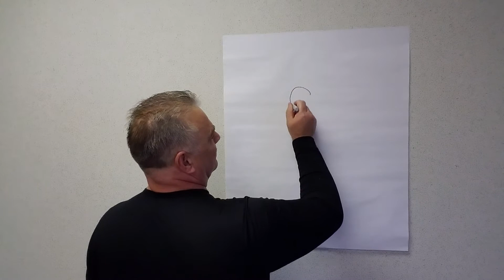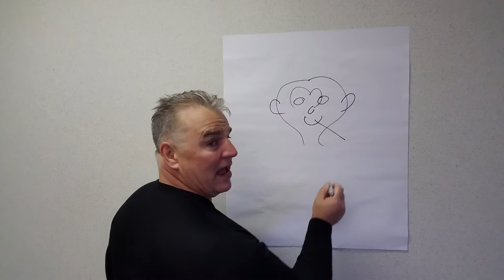"How To Stick To It" Part 1 - What Are You Saying About Yourself?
Step 1 in a 6 step strategy to build your stick to it muscle.
You hire me to help you close the gap between you and your success.

I help people reach their goal.

You can tune into My daily Facebook broadcast at 9am-9:15 EST or as always catch the replay here.

Find my book 'Escape Average, Go for the Big: It's Time to Break through What's Stopping You”

Amazon USA:

Amazon Canada:

Amazon United Kingdom:

Amazon Australia: